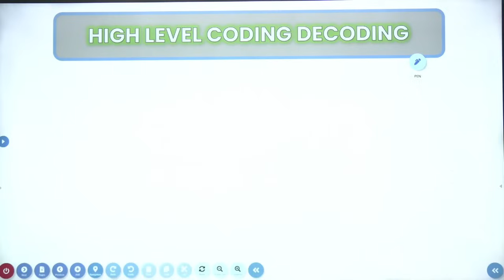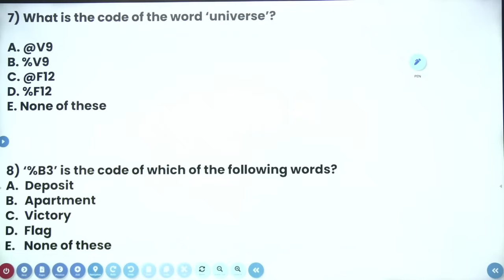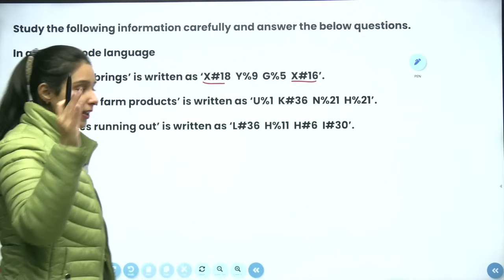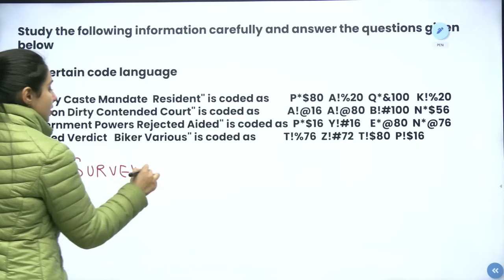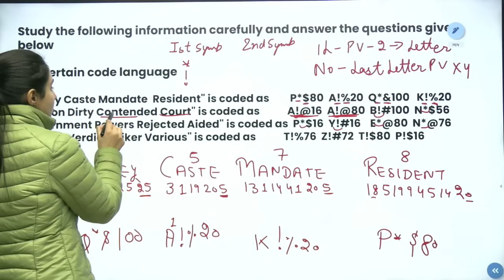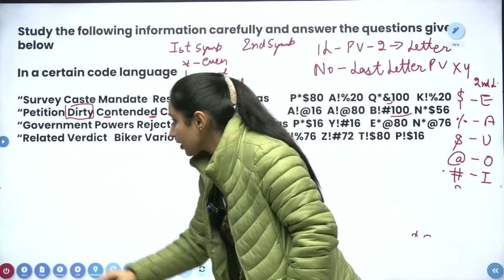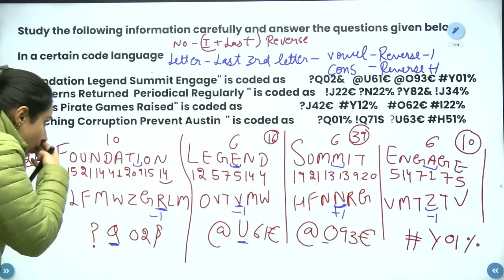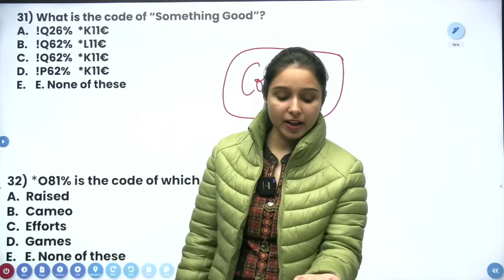I am Back💛 | High Level Coding Decoding | Basics to High Level | Parul Gera | Puzzle Pro